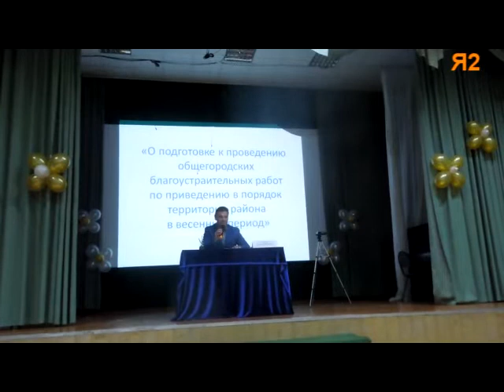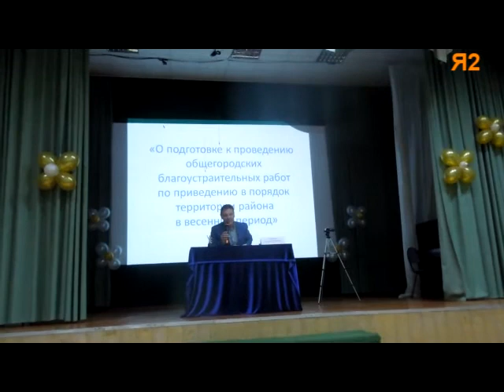Благоустройство на Вильнюсской, 7-2. Часть 4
20 марта 2019 г. Собрание с главой управы А. Толчеевым. На первом плане маячит провокатор от едра Щеткина. Я снимаю  собрание, а она снимает меня, в расчете вывести меня из себя)))